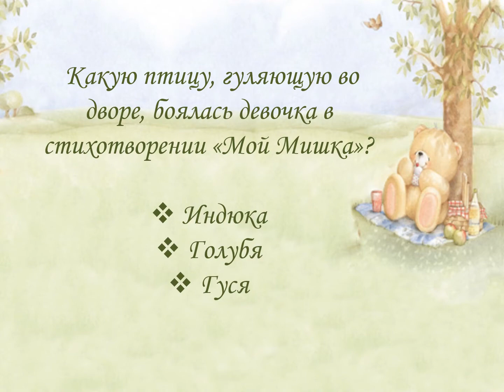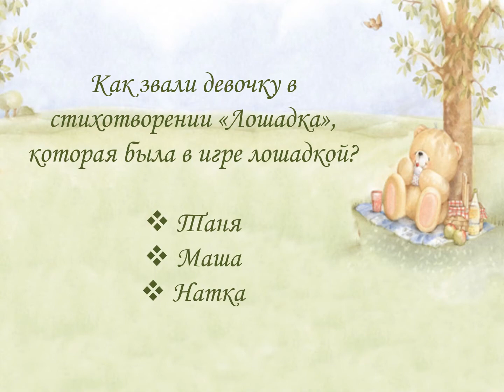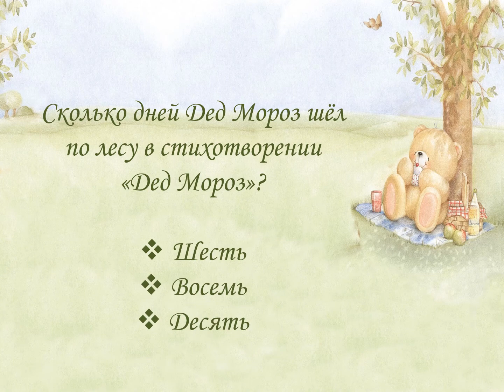Онлайн-викторина «По ступенькам детства с Зинаидой Александровой»